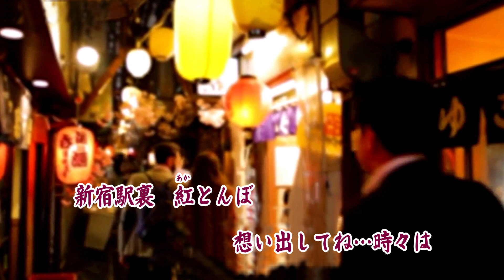【同時アップ】：『紅とんぼ』 ／ちあきなおみ Cover shp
【紅とんぼ】この歌を唄う切っ掛けが単純でした。

8月に流奈さんへ、今年で5回目の誕生祝の歌を唄わせて貰った時、
もう5年経つのか？。。。信じられない早さだ！

５年ｱﾘｶﾞﾄｳ。。。なんて考えていたら、この歌の歌詞を
思い出しました。

そこで、流奈さんに勝手にカラオケを捜し、リクエストしました。
本来ならば、ミスマッチの歌だと思いますが、いやきっと
流奈さん流の、可愛いママの雰囲気が出る筈と、応援団長として
確信してました。

さあ…その返事が面白かったです！

この歌は、語りが強く、私はラップを想像したので、
多分無理だ思います。
（う～ん　そうか無茶ぶり過ぎたなと思ったけれど）
折角のカラオケを用意したので、俺が唄ってみるかと何となく録音しました。

動画も、全くの努力なしに、ご本人の画像を使わせて貰いました。

しかし…その後　流奈さんから挑戦してみましたと連絡がありました。
なんと、リクエスを受けてくれたんです。

ですから、今回は特に流奈さんの歌唱に注目下さい。

私のアップは、唄った記念だけですので＾＾

流奈さんの【紅とんぼ】は、下記のURLです。